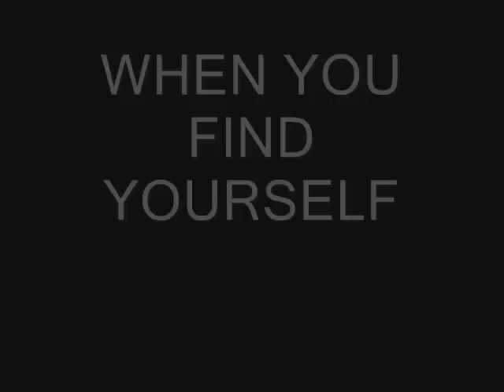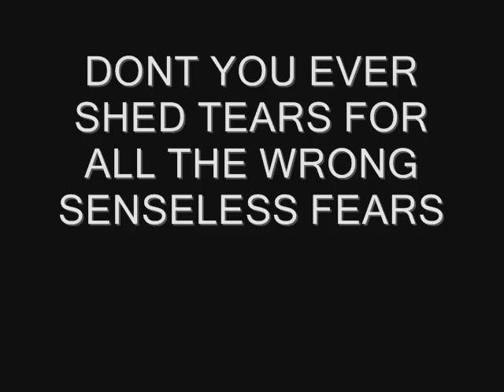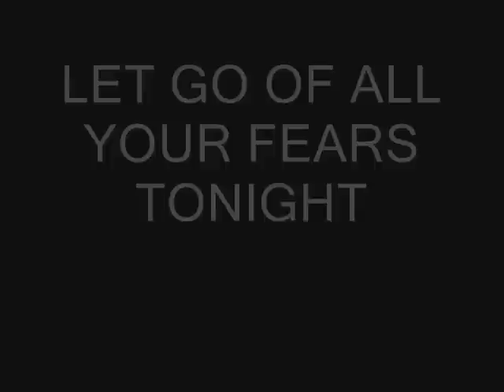Design The Skyline - Break Free From Your Life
Design The Skyline's new songs.